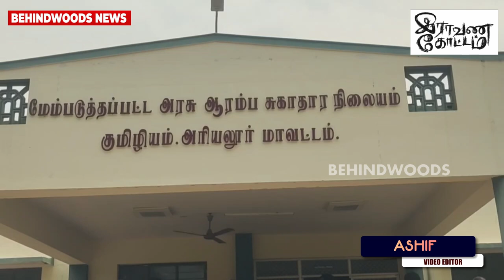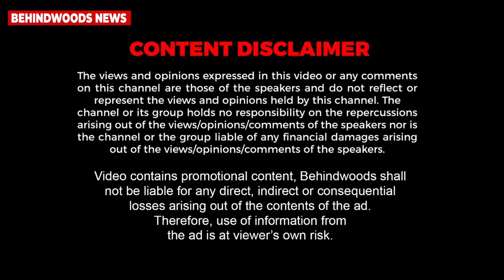"வெளியே போடா நாயே..!" திட்டிய அரசு மருத்துவரின் கணவர். பதிலுக்கு PUBLIC செய்த பயங்கரம்..!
அரியலூர் மாவட்டம் செந்துறை அருகே உள்ள குமிழியம் வட்டார ஆரம்ப சுகாதார நிலையத்தில் அரியலூரைச் சேர்ந்த பெண் மருத்துவர் சத்யா பணியில் பணியாற்றி வருகிறார் NS 37